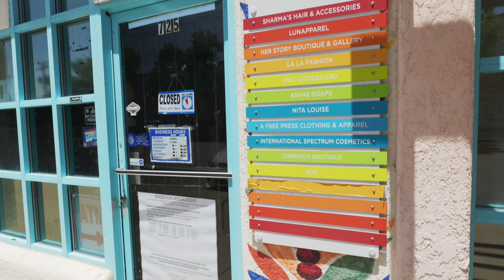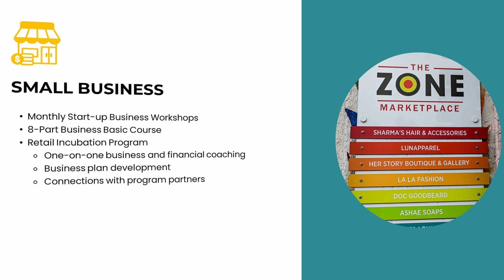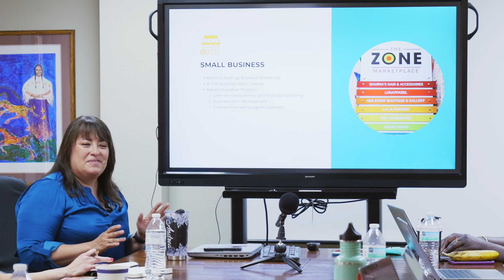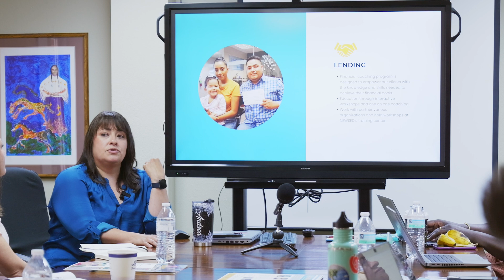Aurora Leaders Visit NEWSED Community Corporation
Last month, the Aurora Economic Opportunity Coalition, along with community partners and Aurora City employees, embarked on an enlightening trip to the NEWSED Community Development Corporation located in the Art District on Santa Fe.

This video documents our visit to one of the few CDCs in the Denver Metro area that possesses decades of experience in working towards community revitalization through economic revitalization. Watch our video documenting our trip and witness how we gained invaluable insights from NEWSED, which we are excited to apply in NW Aurora.

A huge thank you to NEWSED and our amazing community partners for making this learning experience possible:

Crystal Murillo
Food Justice NW Aurora
National Action Network Colorado
Mosaic Unlimited
The Colorado Health Foundation